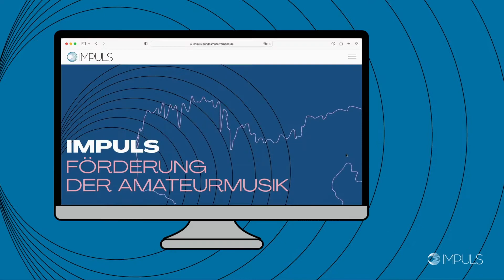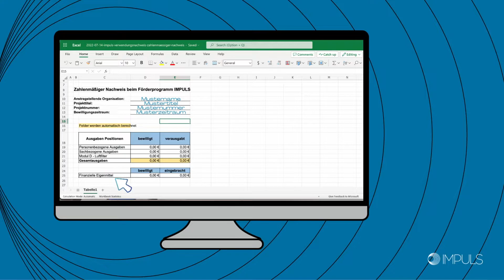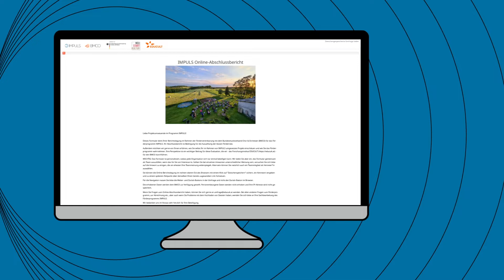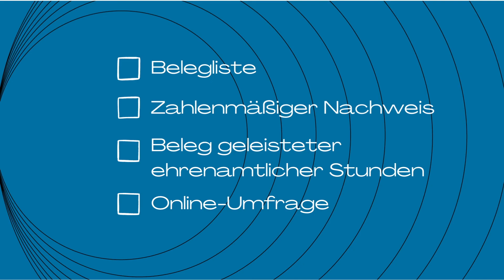IMPULS-Schulungsvideo 5: Verwendungsnachweis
Zum Abschluss Ihres IMPULS-Projektes wird der Verwendungsnachweis relevant. Neben der Belegliste gehören drei weitere Bestandteile dazu: der zahlenmäßige Nachweis, der Nachweis über die ehrenamtlich geleisteten Stunden und eine Online-Umfrage.

Dies ist eines von sechs Schulungsvideos des Förderprogramms IMPULS, die Ihnen Schritt für Schritt erklären, welche Etappen der Verwaltung Ihrer öffentlichen Projektmittel nach der Förderzusage auf Sie zukommen. Die Auseinandersetzung mit den formalen Fördervorgaben ist verpflichtend.

Fragen, die über die Sichtung der Videos hinaus aufkommen, beantworten wir Ihnen gerne in unserem monatlichen Fragenforum. Die nächsten Termine finden Sie auf der IMPULS-Webseite unter "Schulungen".
Bei dringenden Fragen können Sie sich über das Antragsportal selbstverständlich auch direkt an die für Sie zuständige Sachbearbeitung wenden.

Das Förderprogramm IMPULS des Bundesmusikverbands Chor und Orchester e.V. richtet sich an Amateurmusikensembles aus ländlichen und aus strukturschwachen urbanen Räumen. Gefördert werden Maßnahmen zum kreativen Neustart, zur Mitgliedergewinnung und zur Strukturstärkung sowie die Anschaffung von Luftfiltern. Ensembles können laufend einen Antrag auf Förderung stellen und bis zu 20.000€ beantragen. Die Gelder werden im Rahmen des Programms NEUSTART KULTUR bereitgestellt von der Beauftragten der Bundesregierung für Kultur und Medien.